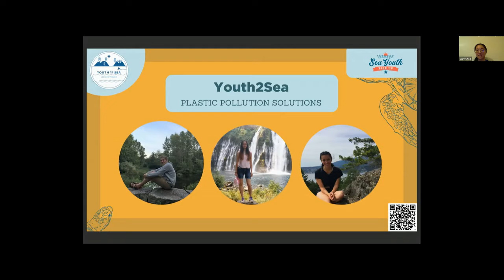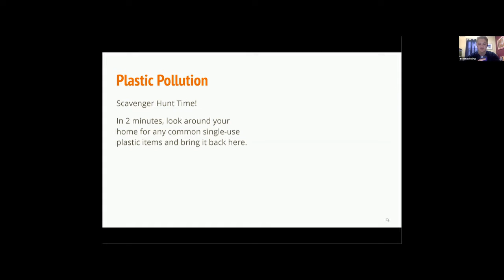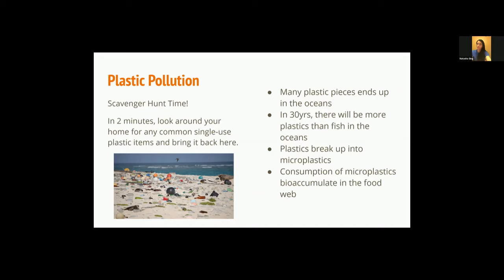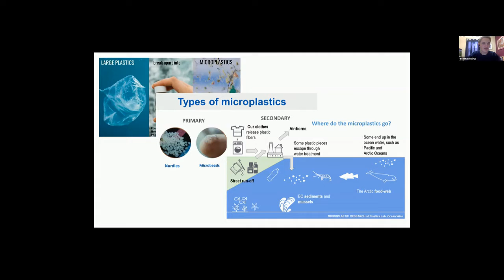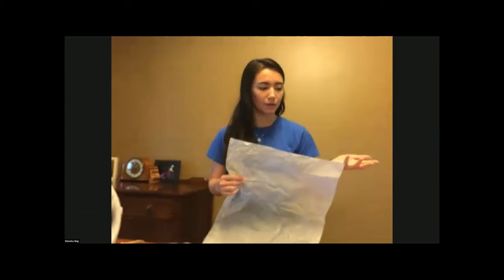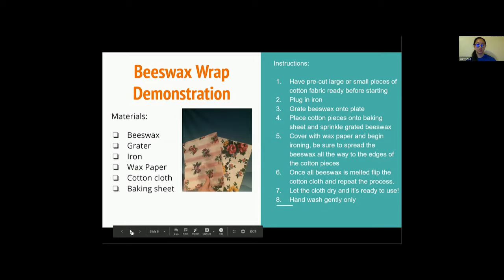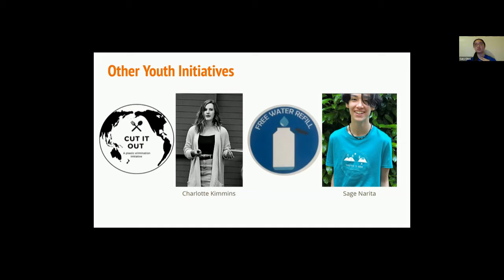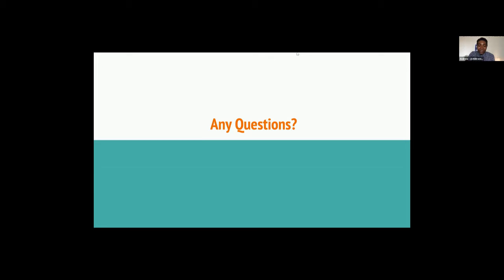Plastic Pollution Solutions with Youth2Sea - Youth-A-Thon 2020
Youth2Sea leaders will show viewers how they are working to eliminate single-use plastics through an interactive scavenger hunt and homemade beeswax wrap DIY activity!

YouthToSea is a youth-based initiative group connecting youth from across British Columbia, united under the common goal of wanting to protect and conserve our oceans. They do so by conducting Ocean Service Projects, such as educational and engagement activities. Youth2Sea is an immersive ocean education experience through OceanWise.